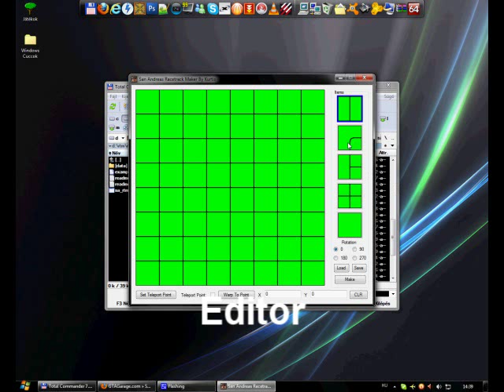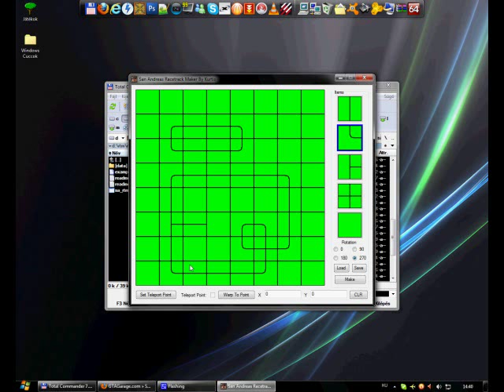GTA San Andreas - Racetrack Maker Test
This was inspired by Stunts / 4D Sports Driving (DOS) game.
It needs a Stunts track editor to convert it to SA.